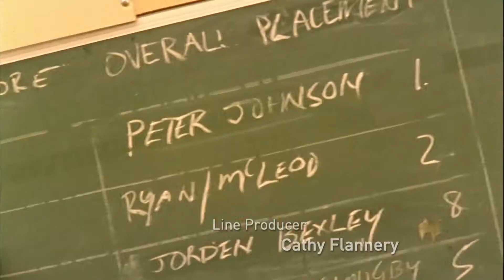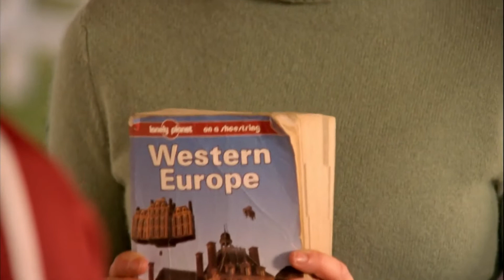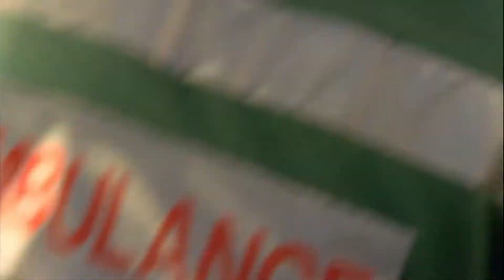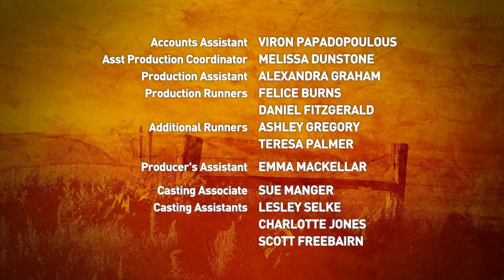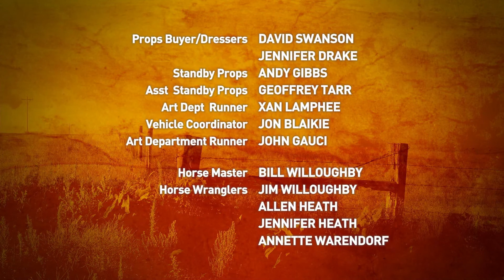Future Perfect | S2 EP22 | McLeod's Daughters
Claire is unsure of herself following the discovery of her pregnancy and finds herself considering a proposal from Peter but events take a dramatic turn.

Watch the full series of McLeod's Daughters on 9Now!

When Jack McLeod passes away, his two daughters inherit Drovers Run, a vast cattle ranch in the Australian outback. Ultimately, Tess and Claire decide to run the ranch together, with their housekeeper, Meg, her teenage daughter, Jodi, and a local girl, Becky. Their lives are hard and the obstacles are many, but the rewards are every bit as grand as the wild open land they've inherited.